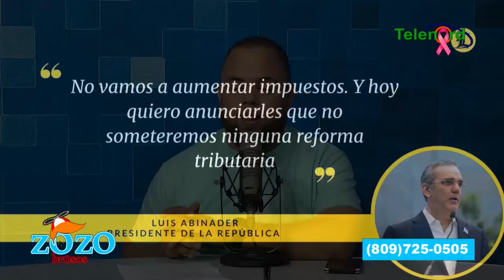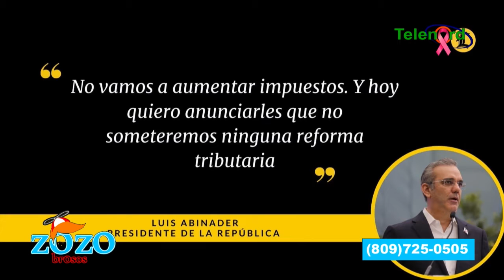Abinader escuchó al pueblo y la reforma fiscal no va